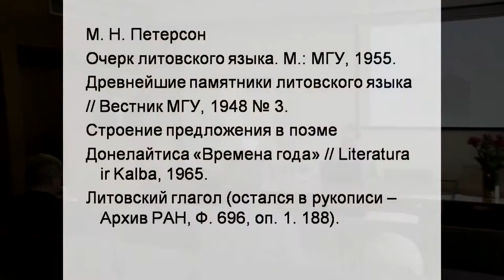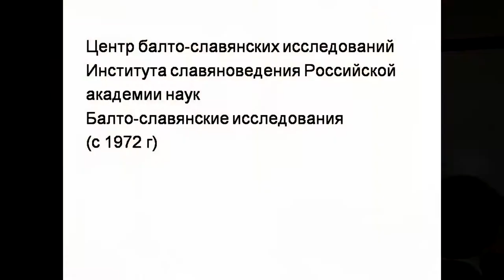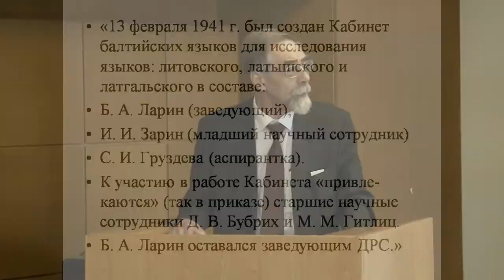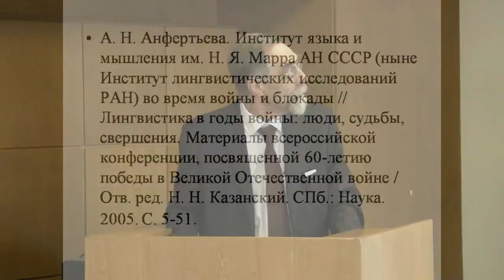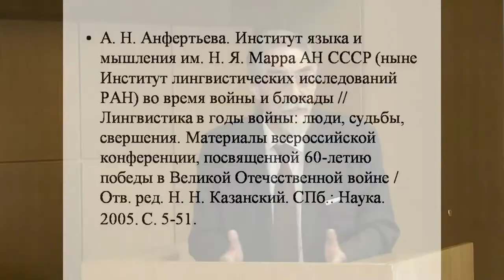Открытие конференции «Территория balto-slavica сквозь призму языка и литературы»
"Живое ТВ" представляет: Открытие Международной научной конференции «Территория balto-slavica сквозь призму языка и литературы»
Приветственное слово:
Исполняющий обязанности Чрезвычайного и полномочного посла Литовской Республики в Российской Федерации Гедрюс Галкаускас,
Академик РАН Николай Николаевич Казанский,
Зам. директора Института славяноведения РАН Елена Семеновна Узенева
14–15 МАЯ 2019 Г.